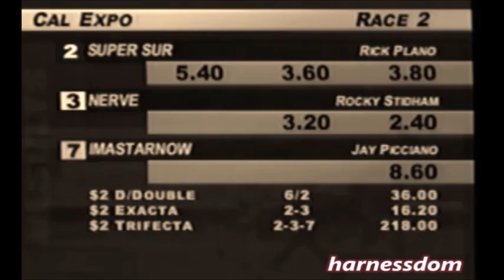2000 Cal Expo SUPER SUR Rick Plano